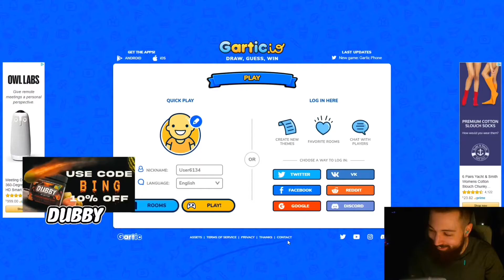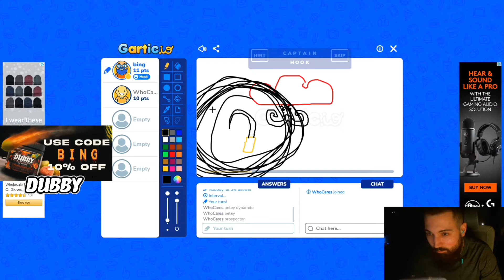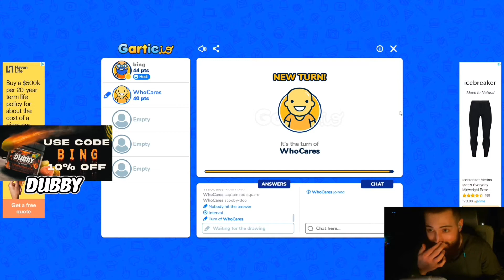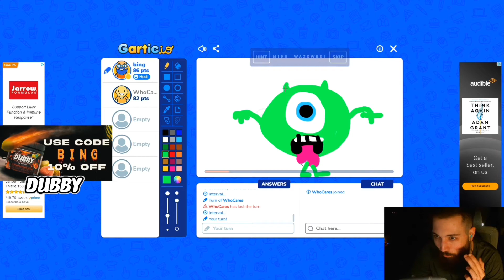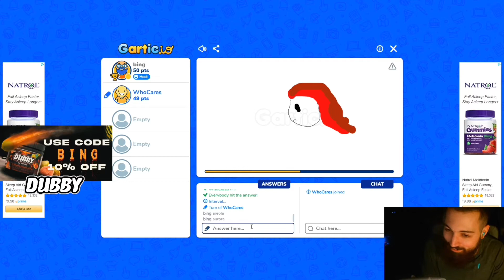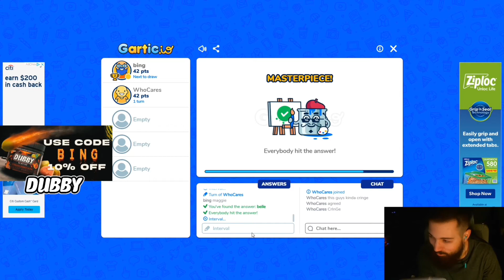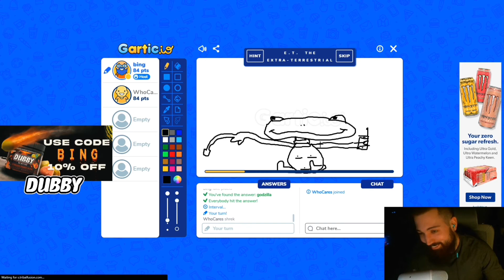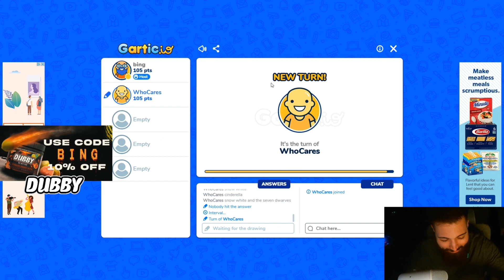MORE LAUGHS WITH GARTIC 😂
FOLLOW BRYCE’S TWITCH: CANTRIPSSBU

LET US KNOW HOW WE DID! 😜